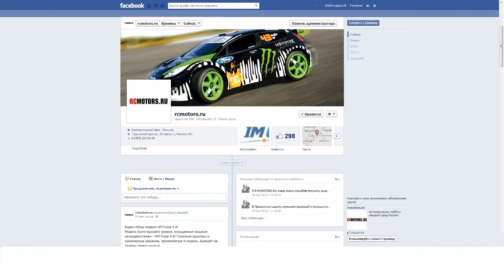Видео-обзор модели Axial AX10 Ridgecrest от RCMOTORS.RU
Видео-обзор радиоуправляемой модели Axial  AX10 Ridgecrest - новинки нашего интернет-магазина, модели краулера, сконструированной для прохождения маршрутов любой сложности (арт. AX90019)